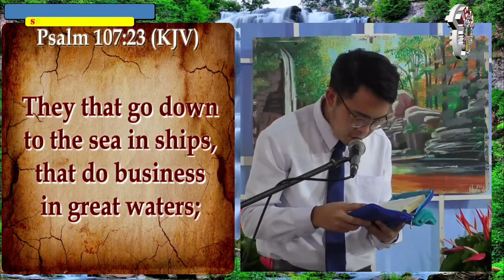JMCIM Preaching: By Beloved Ordained Preacher Nilo Miranda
Verses: Psalms 107:4-9; Psalms 107:10-15; Psalms 107:17-22; Psalms 107:23-29
Preacher: Nilo Miranda